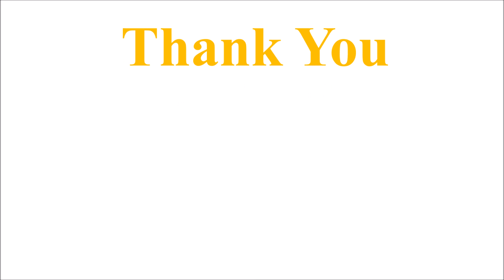Futaba 6K Radio, Changing To "Model 2" (Left Hand Throttle) From "Model 1" (right Hand Throttle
For more details for Aero Modelling

Complete Super Market for Aero model
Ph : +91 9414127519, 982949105